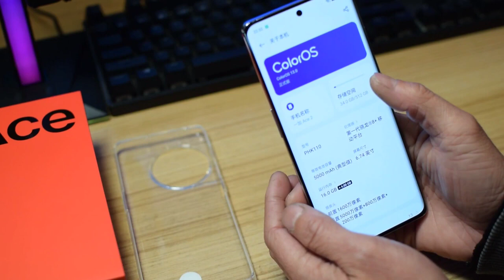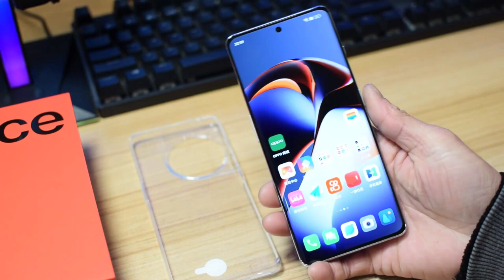OnePlus Ace 2 Glacier Blue Unboxing!